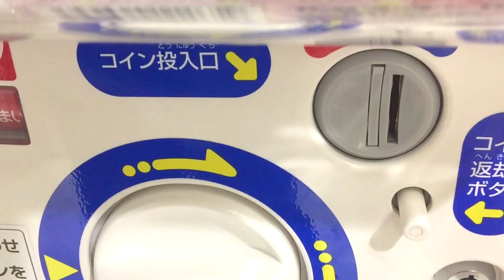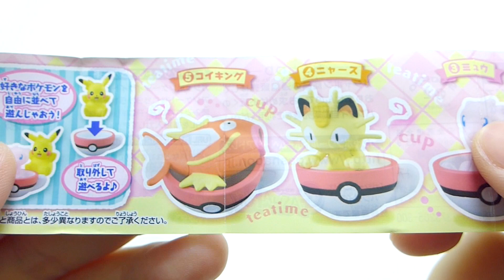Pokemon Teacup Time Capsule Toy In Tokyo Gashapon Street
Went to check out Gashapon Street in Tokyo Station. The shop is much smaller than I expected but it was still interesting to walk through and get the capsule toy I wanted from here. You can check out this store and other kawaii store when you're here. :) Tokyo Gashapon Street